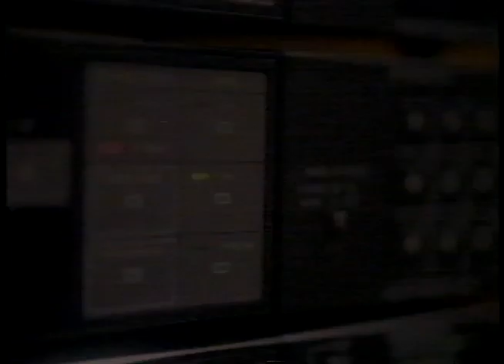1984 KYW 1060AM Radio Commercial (News You Can Use)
All news, all the time.  This is KYW News Radio, a Group W Westinghouse Company, serving Pennsylvania, New Jersey and Delaware! (I miss the majestic voice of Harry Donahue!)

This was taken from Philadelphia TV.

**Courtesy of YouTuber "DaveLips75"**